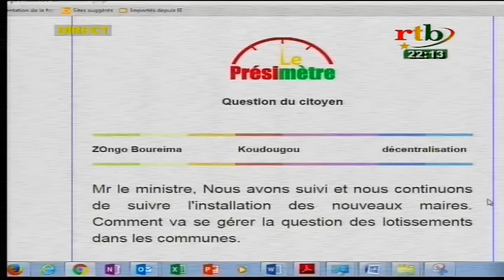rtb/Dialogue citoyen du 30 juin 2016 - Partie III